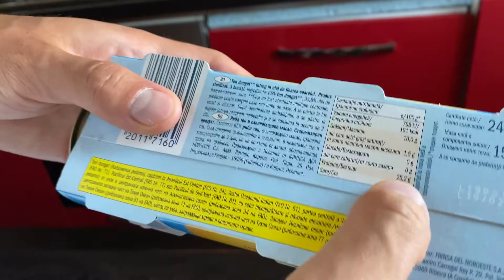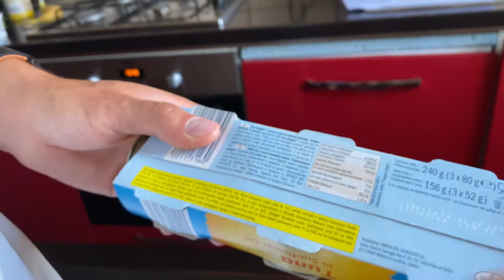5 SNACK-URI pentru SLĂBIRE | SUB 250 CALORII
Este greu în perioada de slăbire pentru că trebuie să fii atent la nutriție, pentru a te asigura că mănânci destule calorii pentru a fi în deficit caloric.
Astăzi m-am gândit să vă arăt 5 snack-uri sub 250 calorii.
Dacă observ că v-a plăcut acest tip de videoclip am să continui seria cu alte snack-uri, poate chiar și pentru masă musculară.